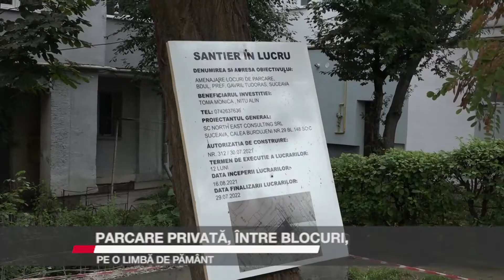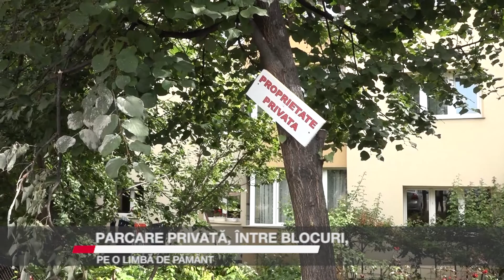PARCARE PRIVATĂ, ÎNTRE BLOCURI, PE O LIMBĂ DE PĂMÂNT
Scandal în cartierul Obcini al municipiului Suceava. Mai mulți locatari ai blocurilor din vecinătatea Școlii „Ion Creangă” sunt nemulțumiți că terenul din curtea interioară a imobilelor nu mai aparține Primăriei Suceava. Noul proprietar vrea să construiască o parcare privată pe limba de pământ dintre blocuri. Locatarii pun la îndoială actele de proprietate ale bărbatului și spun că dacă ar implementa proiectul, cei care au garaje în zonă n-ar mai putea să le folosească pentru că nu rămâne suficient spațiu.